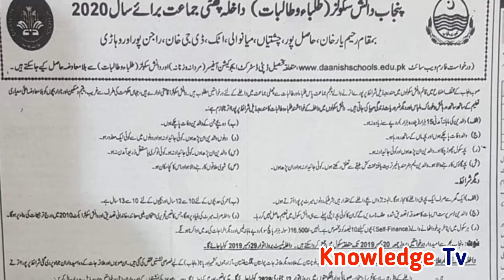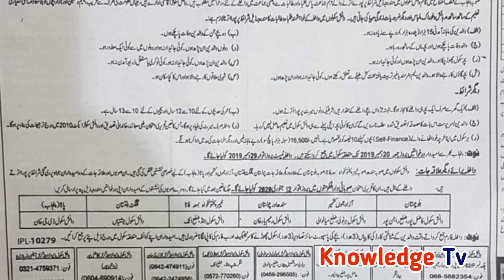Admission Open in Danish School in all Pakistan l Admission open 2020 Danish School l